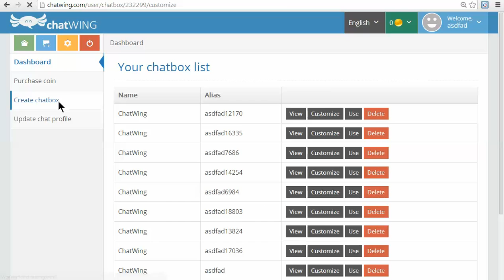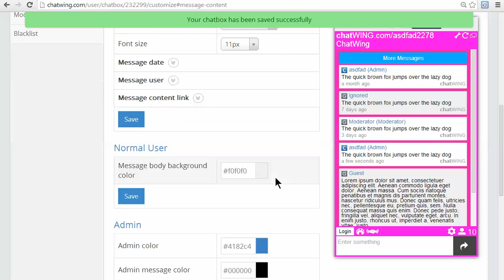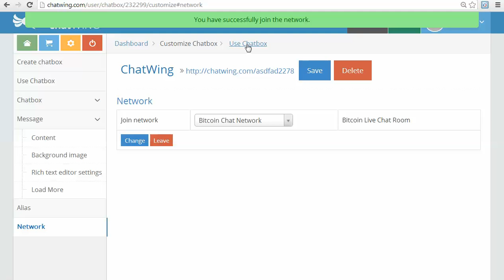Chat Room App Plugin Software Chat Links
Chat Room App Plugin Software Chat Links.Get your own chat now visit chatwing.com